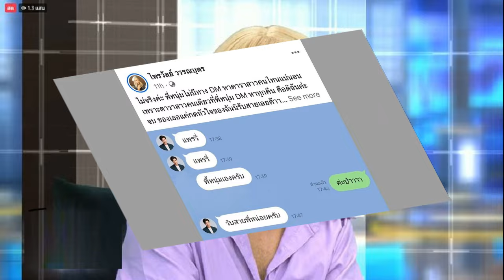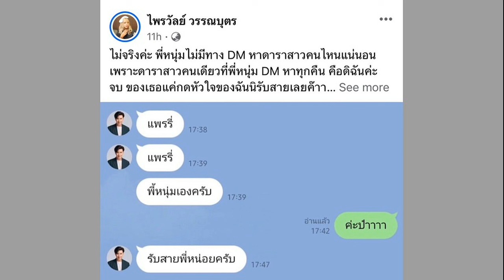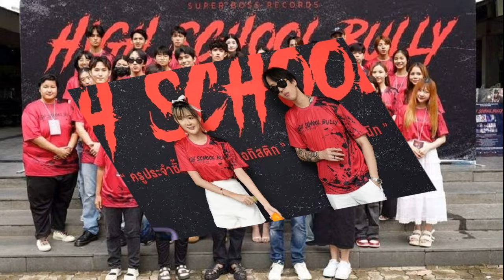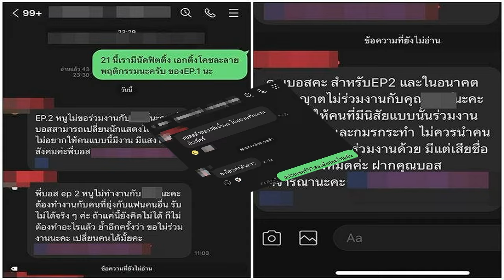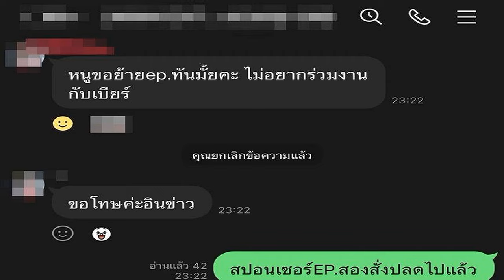ขิงแรง! แพรรี่ ไพรวัลย์ โชว์แชท หนุ่ม กรรชัย DM หาทุกคืน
หลังจากที่นักร้องสาว เบียร์ เดอะวอยซ์ ออกมาชี้แจงประเด็นร้อนที่เกิดขึ้นในเรื่องความสัมพันธ์ ที่กำลังเป็นกระแสอยู่ในขณะนี้ ซึ่งได้รับความสนใจมีผู้รับชมเป็นจำนวนมาก
โดยมีบางช่วงบางตอน สาวเบียร์ ได้เผยว่า “ทุกวันนี้ในไอจี คนดัง พิธีกรชื่อดังมีลูกมีเมียแล้วยังทัก DM มาหาเบียร์ ยังกดหัวใจให้ เบียร์ผิดอะไร” ทำเอาหลายคนต่างสะดุ้ง ก่อนพร้อมใจกันโยงไปหาพิธีกรชื่อดังอย่าง หนุ่ม กรรชัย ซึ่งเจ้าตัวได้ออกมาโพสต์ข้อความทันทีว่า “อ้าวไปไงมาไง มาคิดถึงกูหล่ะเนี่ย
ต่อมา เบียร์ ได้โพสต์ข้อความผ่านทางเฟซบุ๊ก Bizcuitbeer เป็น DM ปริศนาที่ได้พูดไว้ในไลฟ์ เป็นข้อความ “น่ารักมากค่ะ” พร้อมแคปชั่นว่า “เลิกมาสนใจเบียร์เถอะ เอาเวลาไปสนใจ dm แฟนตัวเองดีกว่านะคะ ของใครน้า
ล่าสุด หนุ่ม กรรชัย ชี้แจงในรายการ กรรมกรข่าว คุยนอกจอ ยอมรับว่า “เคย DM หาเบียร์ พูดคุยกันเรื่องงาน สาบานไม่เคยพูดคุยเรื่องชู้สาว ส่วน DM ที่เบียร์แฉบอกว่าน่ารัก ตัวเองไม่แน่ใจ ขอกลับไปดูก่อน แต่จะบอกในโหนกระแส”

ล่าสุด แพรรี่ ไพรวัลย์ ได้ออกมาโพสต์ภาพแชทข้อความที่ หนุ่ม กรรชัย DM มาหา ในบทสนทนาว่า “แพรรี่ แพรรี่ พี่หนุ่มเองครับ ค่ะป๋าาาา รับสายพี่หน่อยครับ
ก่อนที่ แพรรี่ แปะแคปชั่นสุดขิงว่า “ไม่จริงค่ะ พี่หนุ่มไม่มีทาง DM หาดาราสาวคนไหนแน่นอน เพราะดาราสาวคนเดียวที่พี่หนุ่ม DM หาทุกคืน คือดิฉันค่ะ จบ ของเธอแค่กดหัวใจของฉันนิรับสายเลยค๊าา
ขอบคุณที่มา FB : ไพรวัลย์ วรรณบุตร